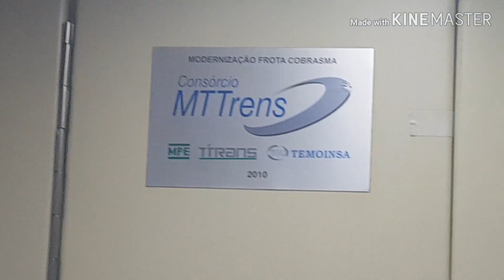Trecho entre Tatuapé e Bresser Mooca no TUE Frota K (K01)